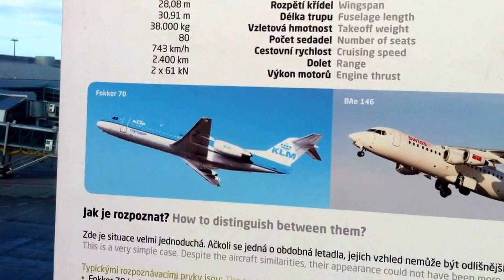Vaclav Havel Airport Prague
Смотровая площадка. Пражский аэропорт